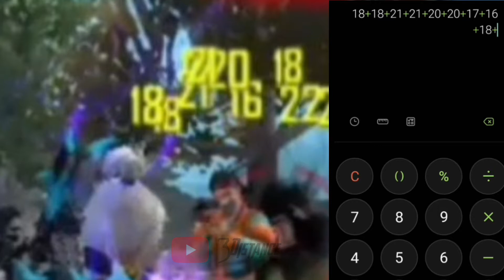Free Fire Funny Gameplay #3 || Teammates রা যখন Professional Level এর Kill চোর😡😡.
for
Hastags..